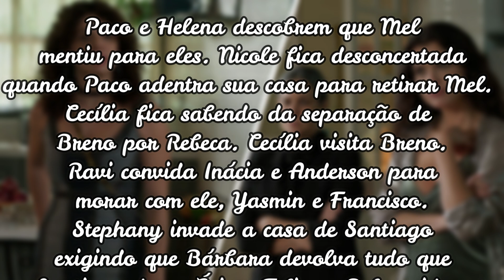Um Lugar ao Sol. 31/01 Segunda-Feira. Stephany invade a casa de Santiago e faz exigências a Bárbara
Paco e Helena descobrem que Mel mentiu para eles. Nicole fica desconcertada quando Paco adentra sua casa para retirar Mel. Cecília fica sabendo da separação de Breno por Rebeca. Cecília visita Breno. Ravi convida Inácia e Anderson para morar com ele, Yasmin e Francisco. Stephany invade a casa de Santiago exigindo que Bárbara devolva tudo que Santiago deu a Érica. Felipe e Bela cuidam de Cecília, que está embriagada em uma festa.